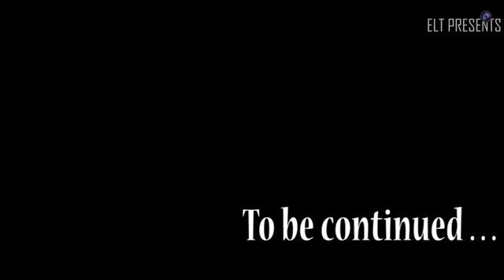"Family Seminar" 1st Session, Pastor Lazarus Thulung, Organised by Aatmik Ghar Church, New Delhi,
This seminar was organised by (Ps Shekhar Rai) Aatmik Ghar Mandali Basant Gaon New Delhi, on 11th feb 2017 at Senior Mount Carmel School

Message by :- LAZARUS THULUNG

All the glory to the Almighty Lord..!!!